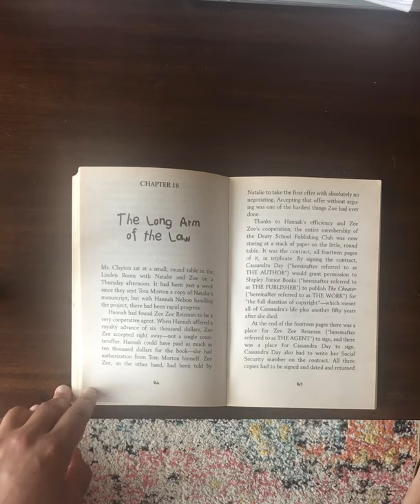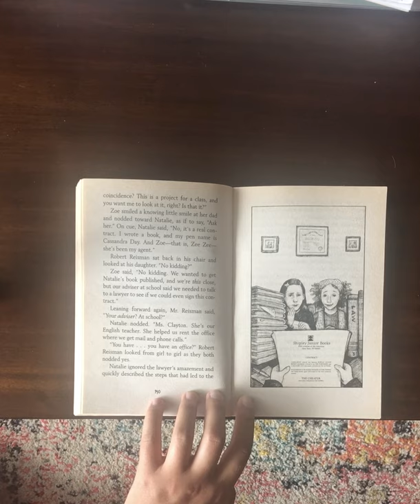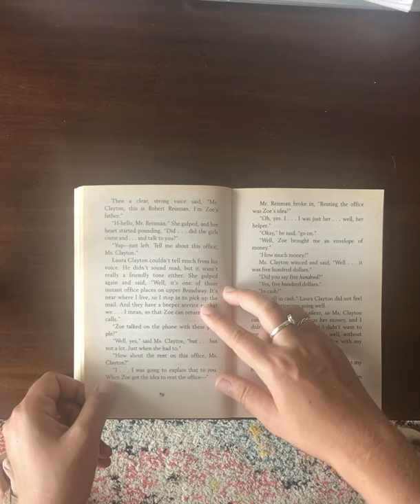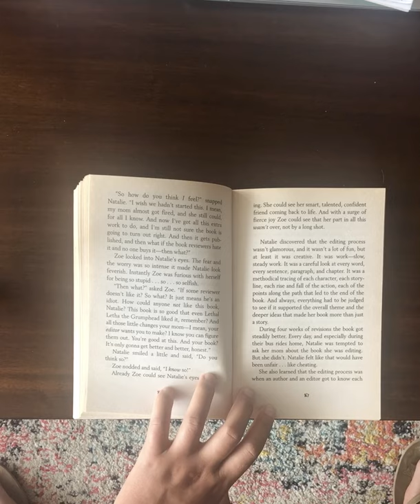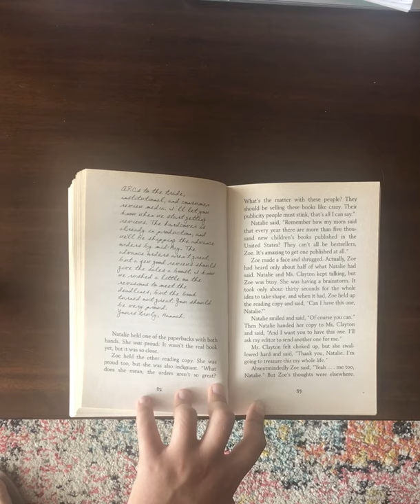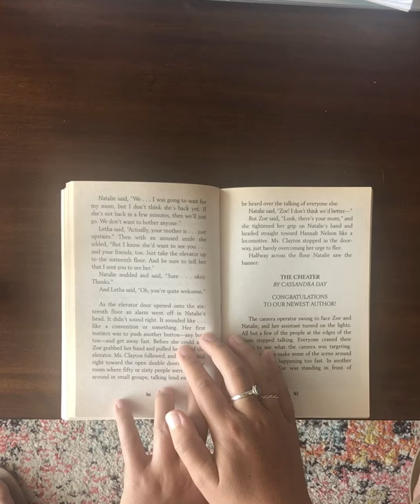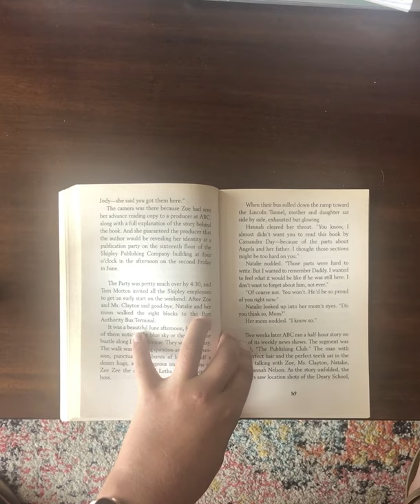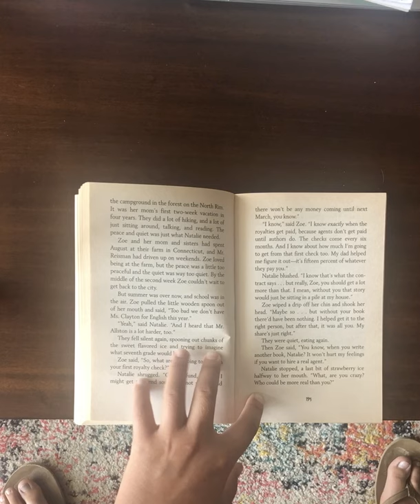“The School Story” By Andrew Clements Part 4